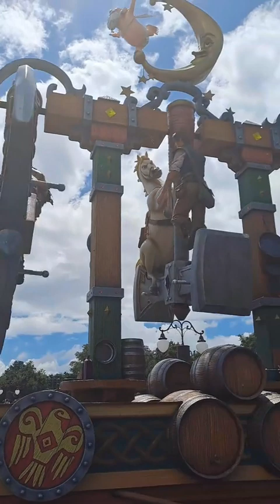the disney Parade